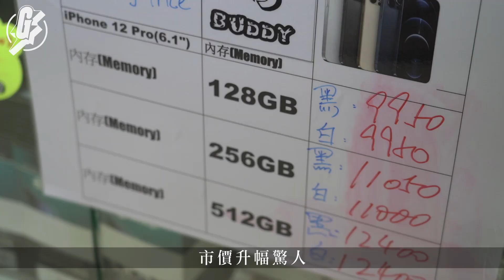先達直擊iPhone 12 Pro最多曾賺$1,701！先達Lou哥Kaying現身解說 iPhone 12四點跌破官方價 GadgetGuy－果籽 香港 Apple Daily—日期：1023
｜iPhone 12市況—先達收機價直擊 iPhone 12 Pro最多曾賺$1,701 iPhone 12四點跌破官方價
iPhone 12和iPhone 12 Pro正式開賣，Gadget Guy在交投最熱鬧的中午時段，到達先達採訪第一手市況，並即場試放512GB 太平洋藍iPhone 12 Pro。今年回收價如何？iPhone 12、iPhone 12 Pro型號邊款最受歡迎？一齊睇iPhone 12先達午市開市實況。